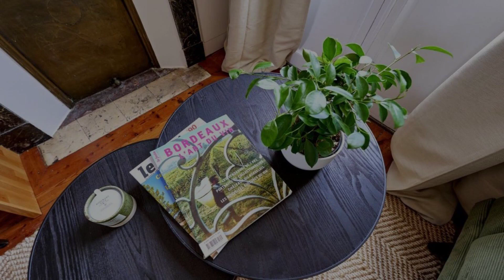Le Nid appartements Bordeaux Centre, Bordeaux, France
About Property:
Le Nid - appartements Bordeaux Centre is situated in Bordeaux, less than 1 km from Great Bell Bordeaux, a 12-minute walk from Museum of Aquitaine, as well as 1.5 km from Stone Bridge. The property is around 3.6 km from Esplanade des Quinconces, 3.7 km from CAPC Musee d'Art Contemporain and 4.6 km from Wine and Trade Museum. Free WiFi is available throughout the property and Saint-Michel Basilica is less than 1 km away.
The accommodation comes with a TV and a private bathroom with shower and a ha...
Property Type: Hotel
Address: Monadey, 35, 33800 Bordeaux, France
Searching For
1. Le Nid appartements Bordeaux Centre - Bordeaux - France
2. Le Nid appartements Bordeaux Centre - Bordeaux - France Address
3. Le Nid appartements Bordeaux Centre - Bordeaux - France Rooms
4. Le Nid appartements Bordeaux Centre - Bordeaux - France Amenities
5. Le Nid appartements Bordeaux Centre - Bordeaux - France Offers and Deals
Audio Credit:
Track Title: Subway Dreams
Artist: Dan Henig